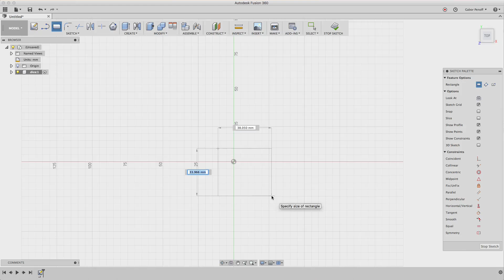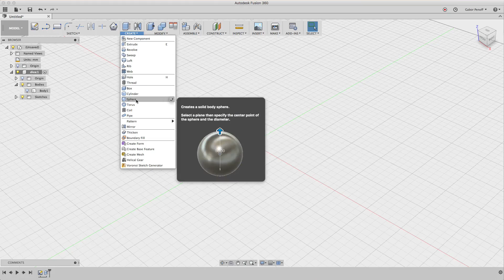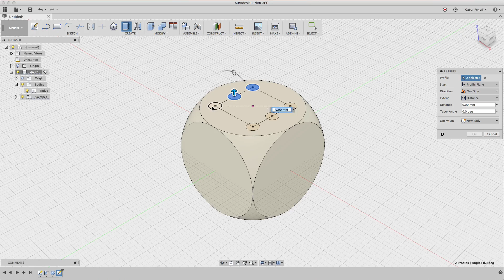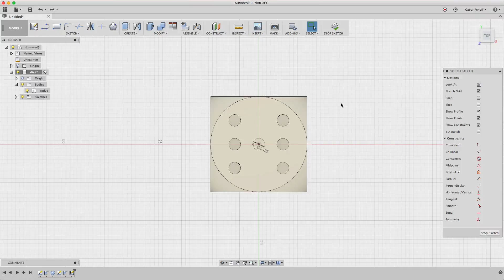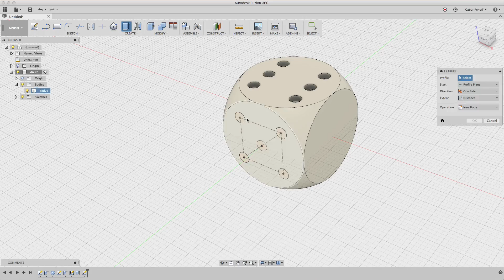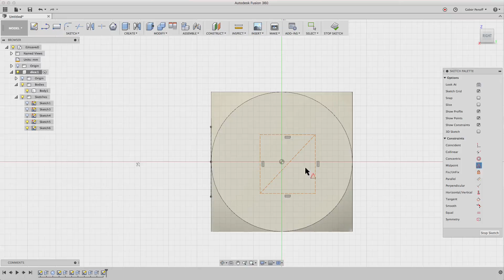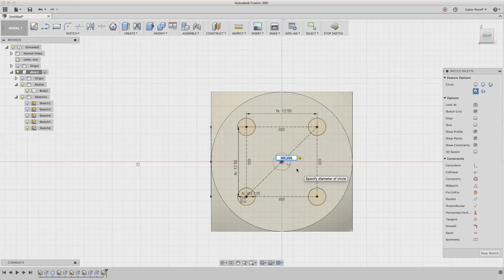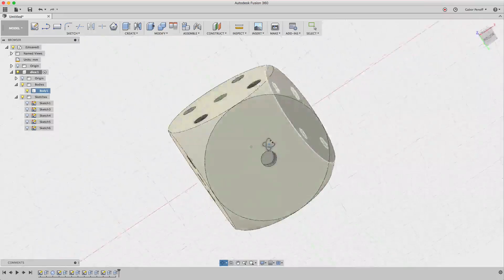Designing a parametric dice in Autodesk Fusion 360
This video is about designing a 3D printable parametric dice using Autodesk Fusion 360.